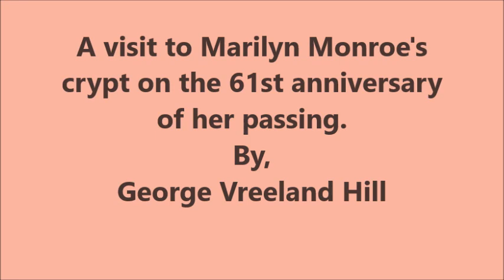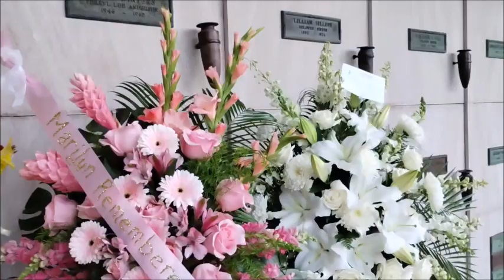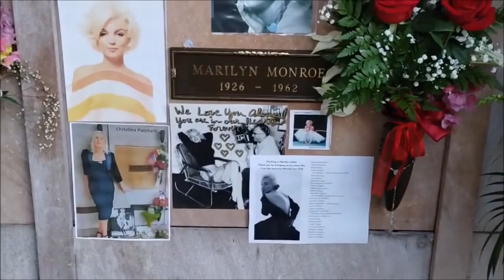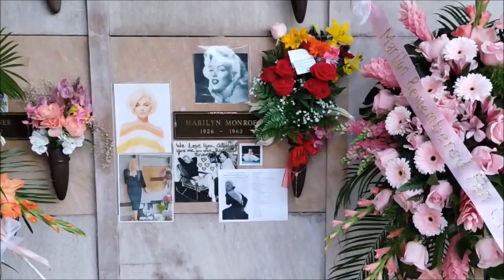Marilyn Monroe's Crypt - A visit on the 61st anniversary of her death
A visit to Marilyn Monroe's crypt on the 61st anniversary of her death.
The flowers and other displays of love were amazing.
Marilyn's candle shines brighter with each passing year, and this video is proof that she is still Hollywood's IT girl.